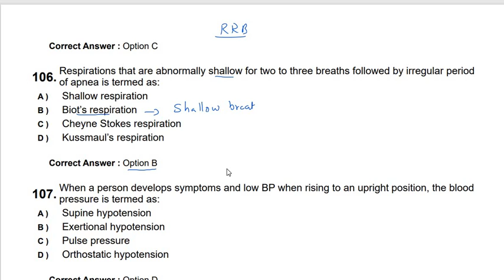Biots Respiration | Cheyne Stokes | Kussmaul Breathing RRB | AIIMS | JIPMER | Nurse Queen Classes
RRB Exam 2024 date 6 മാസത്തിനുള്ളിൽ പ്രതീക്ഷിക്കുന്നു .  . 2019 ൽ  നോട്ടിഫിക്കേഷൻ വന്നിട്ട് 4 മാസത്തിന് ശേഷം പരീക്ഷ ഉണ്ടായി . നമ്മുടെ RRB/AIIMS/jipmer class തുടങ്ങി കഴിഞ്ഞു. നിങ്ങൾക്ക് കഴിഞ്ഞ ക്ലാസുകൾ വീഡിയോസ് ആയിട്ട് കിട്ടും ലൈവ് ക്ലാസ്സിന്റെ വീഡിയോ എപ്പോ വേണേലും കാണാം . 7 മാസം ആണ് കോഴ്സിന്റെ കാലാവധി . അതിനുള്ളിൽ എല്ലാ നഴ്സിംഗ് പാർട്ടും , arithmetic's reasoning ക്ലാസും മാക്സിമം live and Video ഉണ്ടാകും reasoning+arythmetics ക്ലാസുകൾ videos ആയിട്ടാകും പബ്ലിഷ് ചെയ്യുക . GK+സയൻസ് 20 മാർക്കിനുള്ളത് Live ക്ലാസുകൾ ആയി exam date വന്നാൽ discuss ചെയ്യാം . 100 മാർക്കിനുള്ള ഭാഗത്തെ ക്ലാസുകൾ പൂർണമായും ഉൾപ്പെടുത്തും . ആഴ്ചയിൽ 6 ദിവസങ്ങൾ ലൈവും 1 day maths വിഡിയോയും ആയിരിക്കും . ഫീസ് 3800/- രൂപ ആണ് fees. ഫീസ് റീഫണ്ട് ചെയ്യുന്നതല്ല . ഫീസ് അടച്ച ഉടനെ തന്നെ വാട്ട്സ്ആപ്പ് ഗ്രൂപ്പിൽ ചേരാം . Theory ക്ലാസുകൾ വിഡിയോകൾ ആയിട്ട് ആപ്പിൽ ലഭിക്കുന്നതാണ് . എല്ലാവരും  RRB/AIIMS Nursing ഓഫീസർ Job കിട്ടാൻ ആത്മാർഥമായി ശ്രമിക്കുക . Wish You Success ...

DME Nursing Officer പുതിയതായി ജോയിൻ ചെയ്യുന്നവർ ആപ്പിലെ മോഡൽ വീഡിയോസ്  കണ്ട ശേഷം താല്പര്യം ഉണ്ടങ്കിൽ തീർച്ചയായും ജോയിൻ ആകുക..നിങ്ങൾക്ക് 100% useful ആകും ഫീസ് 6000 രൂപ 1 വർഷത്തേക്ക് 2 തവണകളായി payment ചെയ്യാം.  ഫീസ് refundable അല്ല.  വിഡിയോകൾ ആഴ്ചയിൽ 6 ദിവസം ഉണ്ടാകും ഓരോ ഫോൾഡറിൽ കൊടുത്തിരിക്കും ഉദാഹരണത്തിന് അനാട്ടമി എന്ന ഫോൾഡറിൽ അനാട്ടമി വിഡിയോകൾ. 10 ദിവസം കൂടുമ്പോൾ മോഡൽ പരീക്ഷകൾ ഉണ്ടാകും.  സംശയങ്ങൾക്ക് 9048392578 എന്ന നമ്പറിൽ വാട്ട്സ്ആപ്പ് ചെയ്യുക